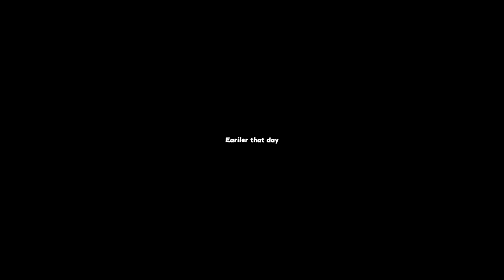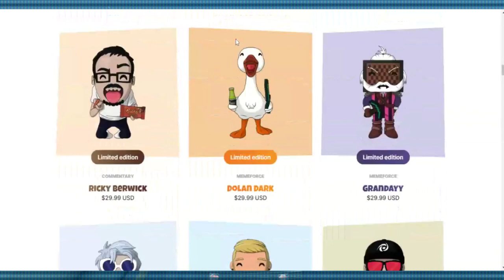Watch Dog 2 Funny Moments - The "Carl Wheezer" Impression